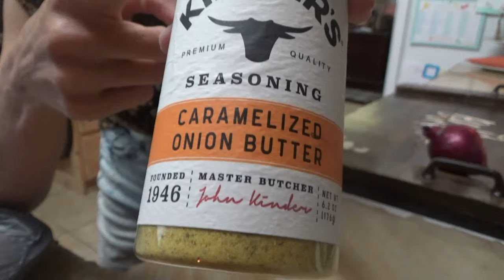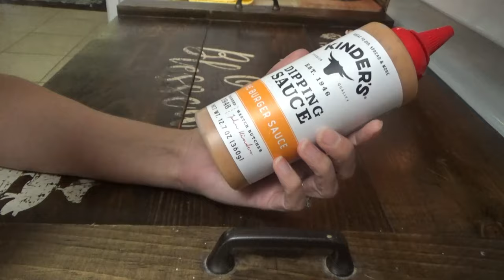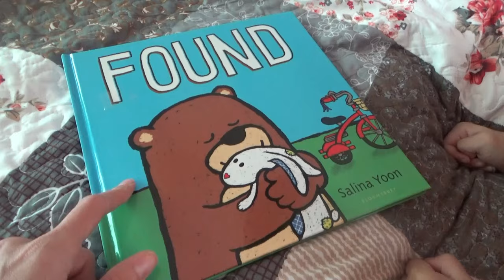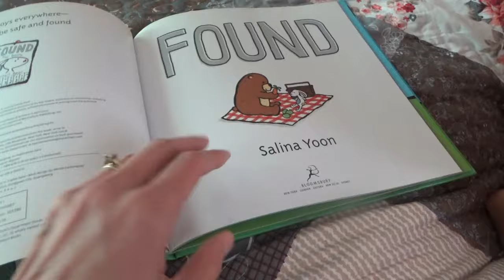I don't like it...😩 Afternoon Cleaning & Onion Butter Burgers | Southern Homemaking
Afternoon Cleaning & Onion Butter Burgers | Southern Homemaking

Green Vacuum

Purple Vacuum